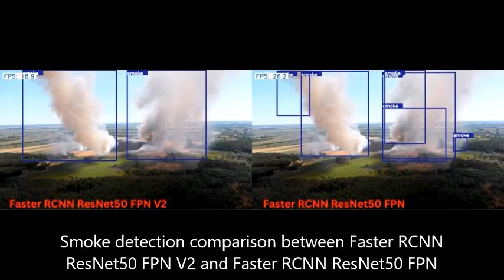Fine Tuning Faster RCNN ResNet50 FPN V2 using PyTorch (Smoke Detection)